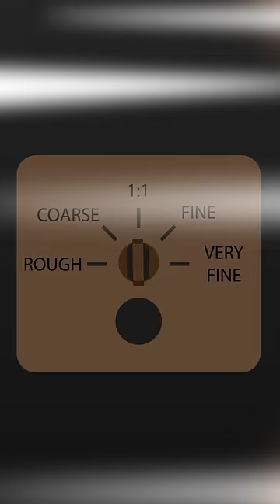SCP-914 with Five Pounds of Raw Ground Beef!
We explore what would happen if Five lbs of Raw Ground Beef were put inside SCP-914 The Clockworks. Watch and find out!